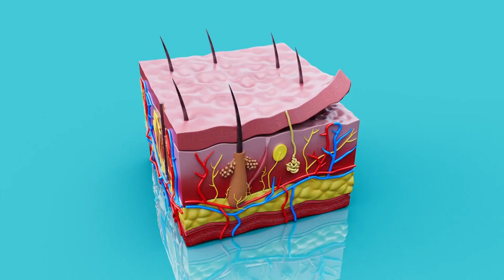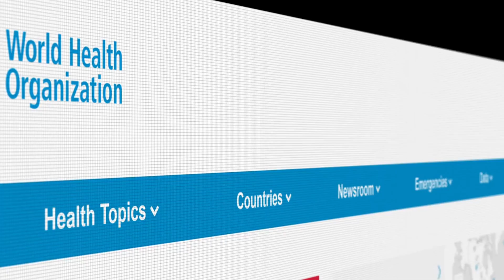Tungiasis: Causes, Patient Education, and Prevention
Tungiasis, often referred to as sand flea infestation, is a parasitic skin disease prevalent in tropical and subtropical regions, particularly in impoverished communities with inadequate sanitation facilities. This condition is caused by the penetration of the female sand flea (Tunga penetrans) into the skin of humans and animals. The female sand flea burrows into the epidermis, usually in areas where the skin is thin, such as the toes, heels, and soles of the feet. Once embedded, it undergoes a series of developmental stages, leading to the formation of a palpable lesion known as a 'jigger.'